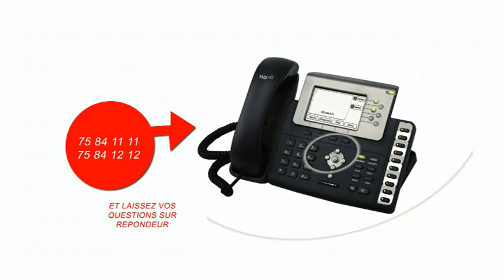Grand dialogue: quel avenir pour l'année scolaire au Mali? 10'04'19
Quelle sera la couleur de l’année scolaire au Mali ? Les négociations entre le gouvernement et les enseignants sont bloqués. Sur 10 points de revendication, 3 points de désaccord. Les enseignants disent travailler dans de mauvaises conditions, le ministre de l’économie et des finances estiment qu’ils font partie des mieux payés au Mali. En attendant, une nouvelle grève devrait commencer le 15 avril prochain.

Quel avenir pour l'année scolaire au Mali ?
Qui sont les principales victimes ?
Les autorités maliennes en font-elles leurs priorités ?
Les enseignants exagèrent-ils ?
La société civile joue-t-elle réellement son rôle ?
L’interpellation de l’assemblée nationale a-t-elle servi à quelque chose ?
Quelles solutions ?
Le Grand Dialogue pose le débat.

Invités :

    Soumana COULIBALY, Membre du collectif des enseignants signataires du 15 octobre 2016 ;
    Dioukamadi SISSOKO, Médiateur dans la crise scolaire ;
    Coumba TANGARA, Parent d'élèves.

Nos sollicitations à l’endroit des autorités scolaires sont restées vaines.